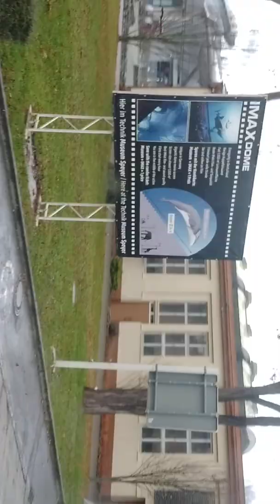City view of altlussheim, Germany.